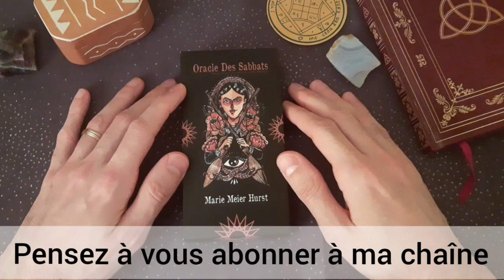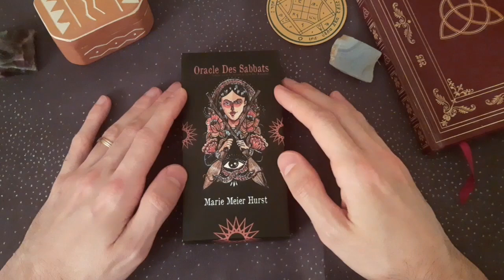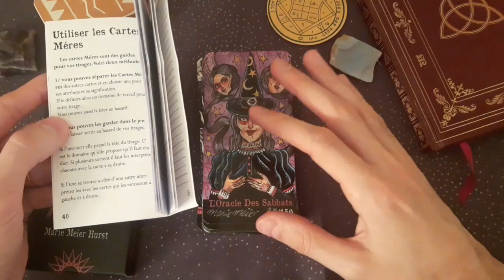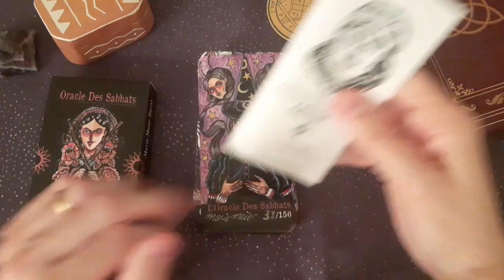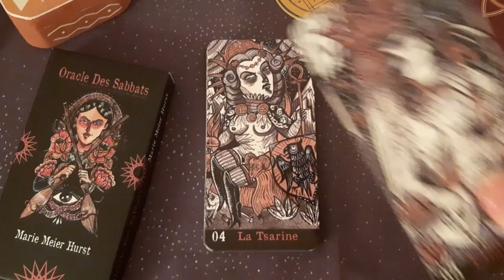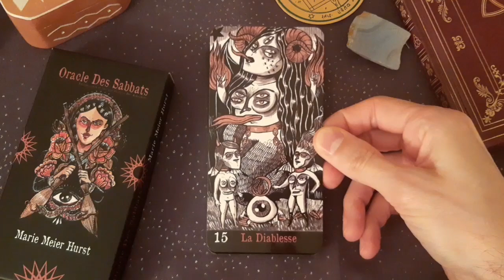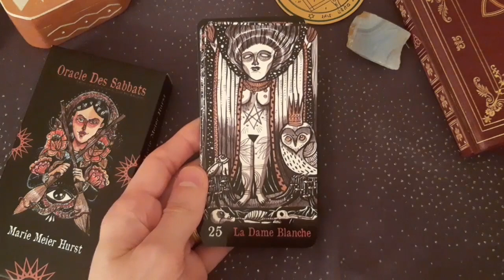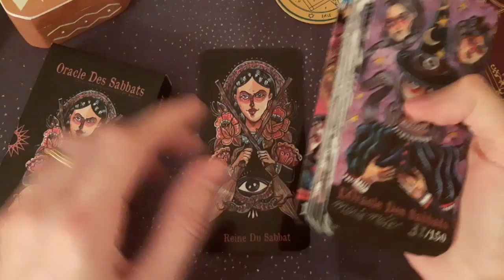REVIEW - Oracle des Sabbats - Marie Meier Hurst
Bonjour

Soyez bénis !